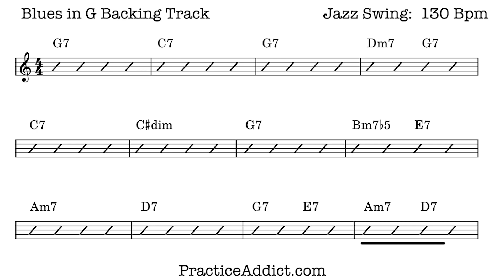Blues in G Backing Track (Full Band), Swing, 130 bpm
Jazz Blues Backing Track.
A mid-tempo jazz blues for practicing:
- Blues melodies
- Improvised solos
- Working on difficult or unfamiliar keys
- Double-time fragments